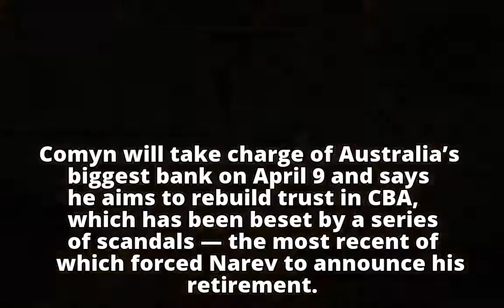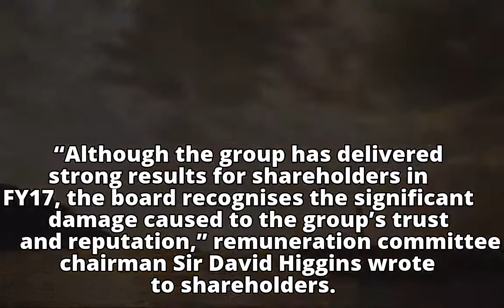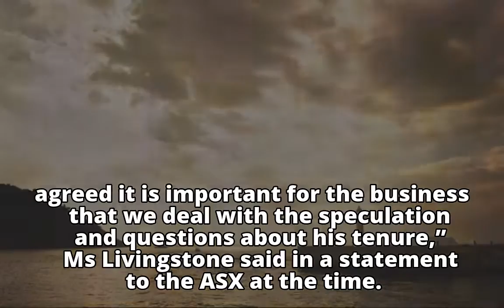Commonwealth Bank announces Matt Comyn as new chief executive to replace Ian Narev